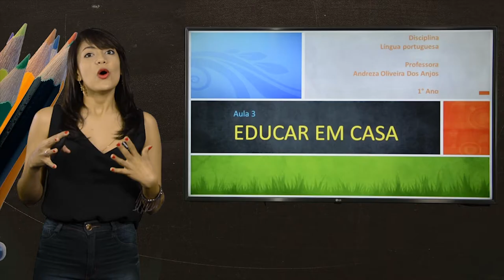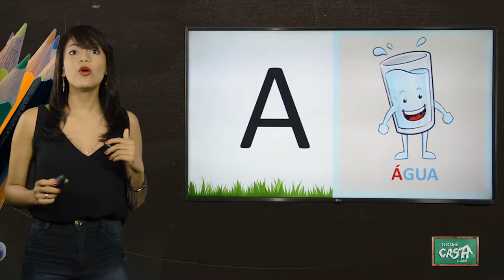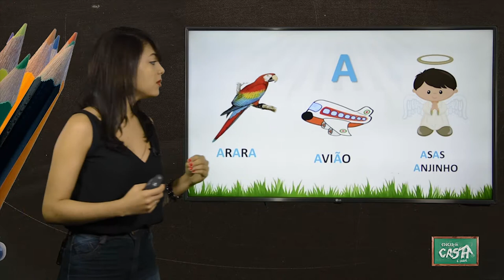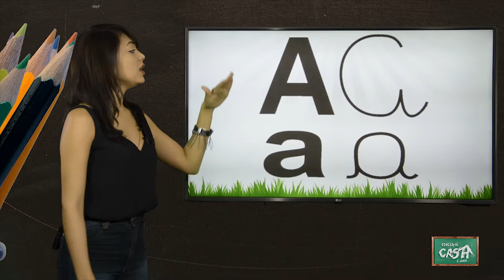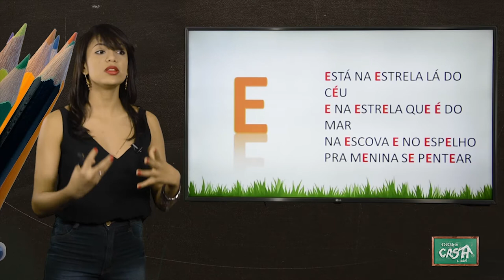1º ANO - I TRIMESTRE - PORTUGUÊS - AULA 3 - POEMA / VOGAIS